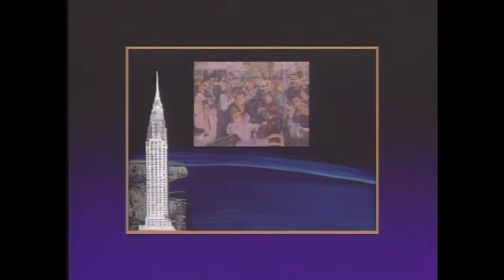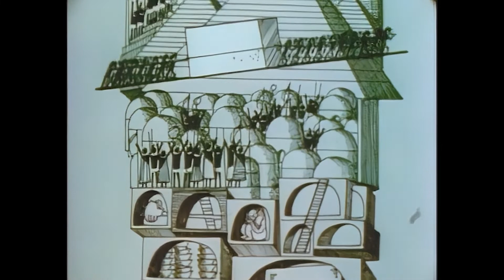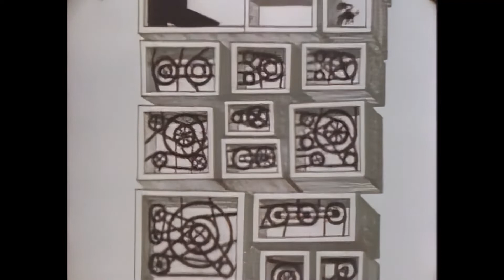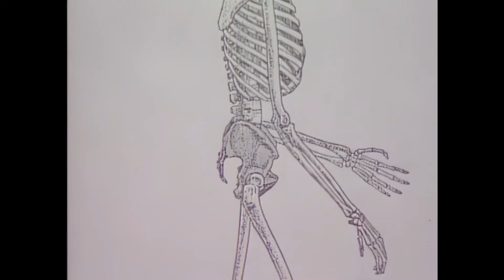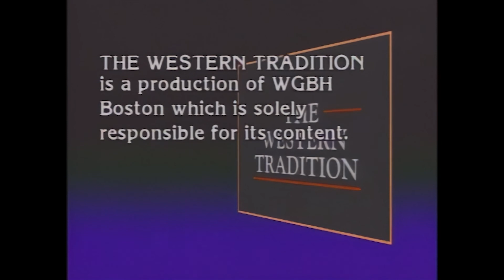1. The Dawn of History - The Western Tradition (1989) - Remastered